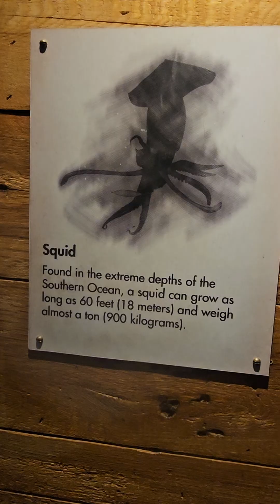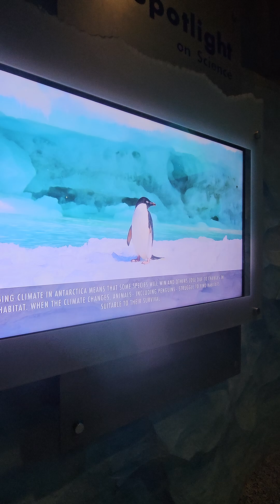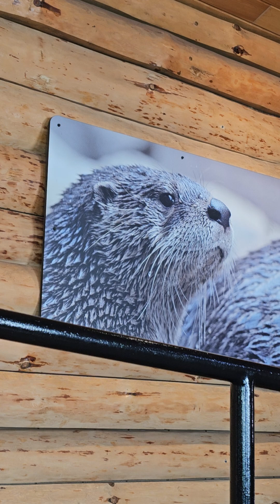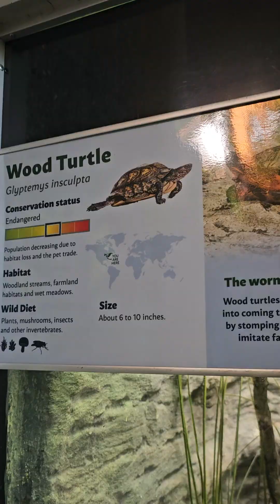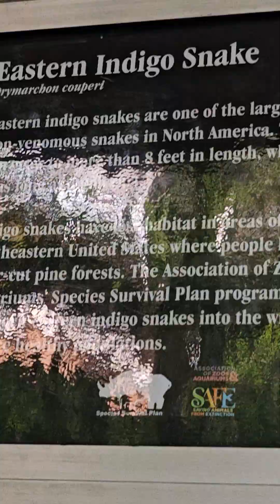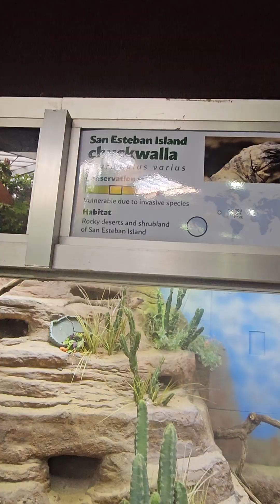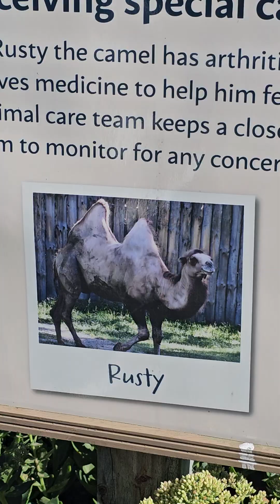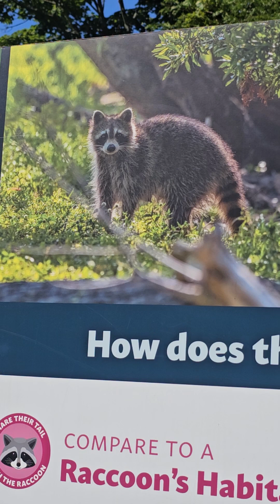Detroit zoo Michigan